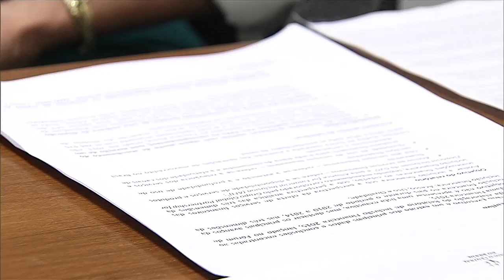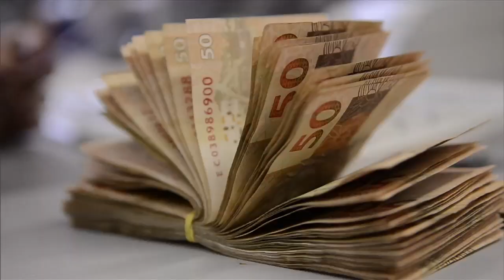Brasileiros têm usado cada vez mais canais eletrônicos para realizar transações bancárias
NBR NOTÍCIAS - 06.11.15: O Relatório de Inclusão Financeira (RIF) 2015, divulgado pelo Banco Central, apresenta a evolução da inclusão financeira no Brasil durante o período de 2010 a 2014. A pesquisa aponta que os brasileiros estão usando cada vez mais os canais eletrônicos para transações bancárias, como consulta de saldos e extratos e transferências.